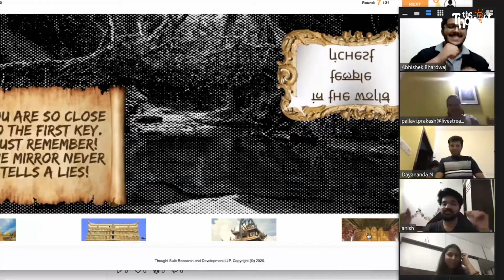Incredible India Treasure Hunt | Virtual Treasure Hunt Online Team Activity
Embark on an unforgettable adventure with the Incredible India Treasure Hunt, an immersive team building experience that takes you on a journey through the rich culture, history, and wonders of India. Solve clues, navigate through iconic landmarks, and unravel the mysteries hidden within.
🚀 About Thought Bulb 🧠
Thought Bulb, the mastermind behind this extraordinary escapade, is a visionary company dedicated to fostering teamwork and innovation. With our uniquely crafted programs, we ignite the spark of creativity, ignite the spirit of collaboration, and propel teams toward achieving stellar results through customized Team Building Activities & Workshops. We believe that when minds align and imaginations run wild, extraordinary breakthroughs are within reach!
What are Team Building Activities?
Team building activities are a vital part of fostering a cohesive and productive work environment. By engaging in purposeful exercises and games, teams can enhance their interpersonal relationships, trust, and overall collaboration. These activities often involve problem-solving, communication challenges, and shared experiences, all of which contribute to a more connected and motivated team.
Team building activities can be tailored to fit various settings and objectives. Whether you're planning an off-site retreat, a departmental bonding session, or a virtual team building event, there are activities suitable for every scenario. Some activities focus on problem-solving and decision-making, while others emphasize creativity and innovation. The key is to select activities that align with your team's goals and foster the desired outcomes.
Are you ready to take your team-building experience to infinity and beyond?